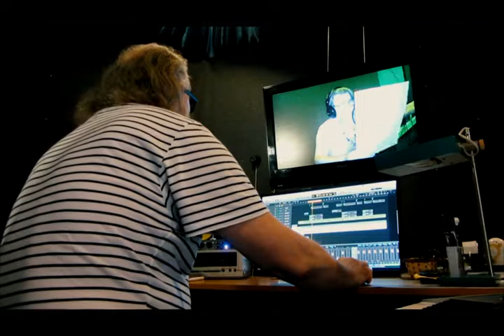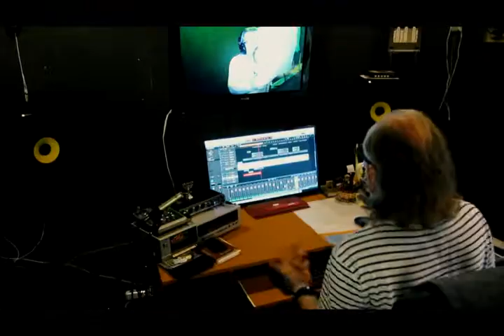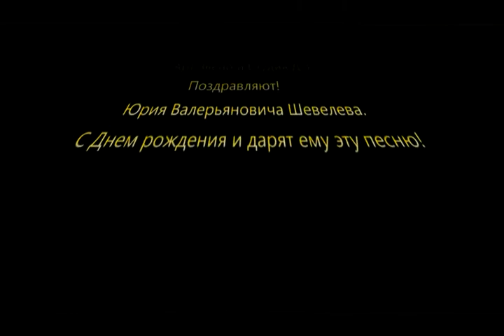Дмитрий Данин (Магазаник) и Николай Лепский «ПЕСНЯ ПРО КРИЗИС»